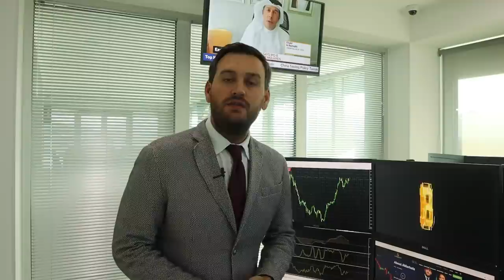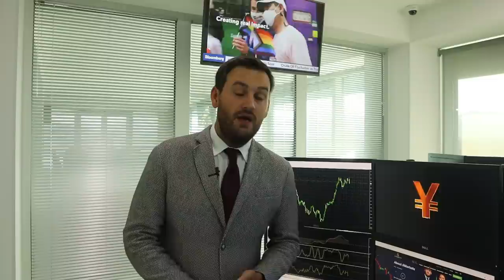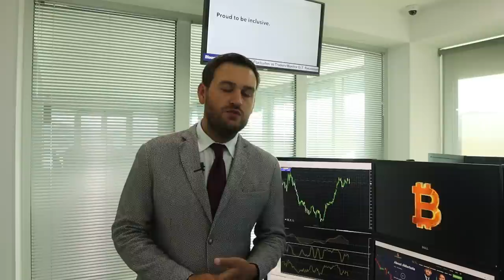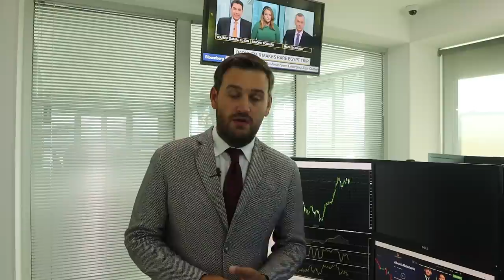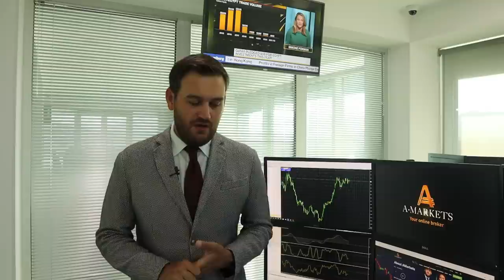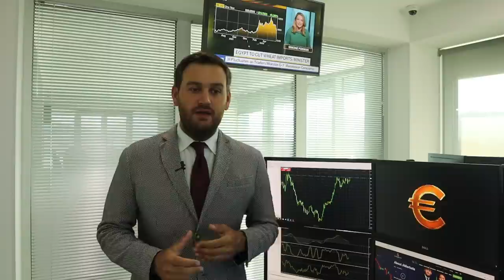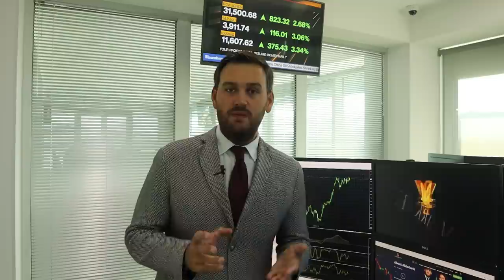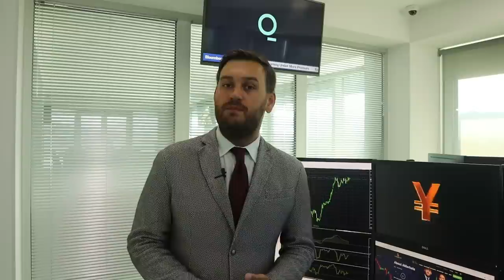Две причины, почему доллар будет расти | AMarkets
О нефти, долларе, экономической неопределенности в Европе, перспективах денежно-кредитной политики США, а также о ценовых ориентирах по парам USD/JPY, EUR/USD, GBP/USD, AUD/USD, USD/CAD и NZD/USD.